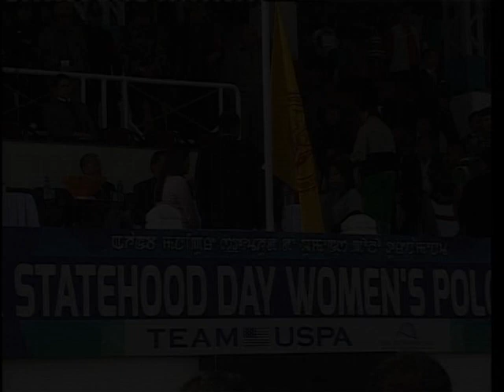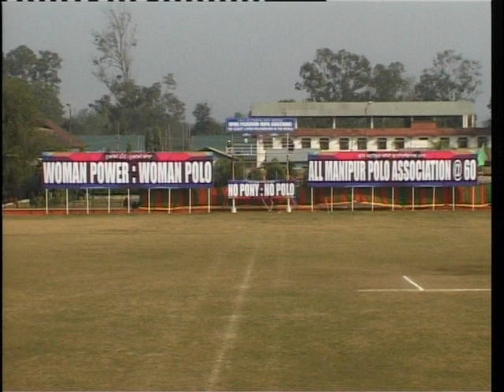1st Statehood Day Women's Polo Tournament 2016 - Part 2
Opening Ceremony of 1st Statehood Day Women's Polo Tournament on 17th January 2016 at Kangjeibung Pologround, Imphal